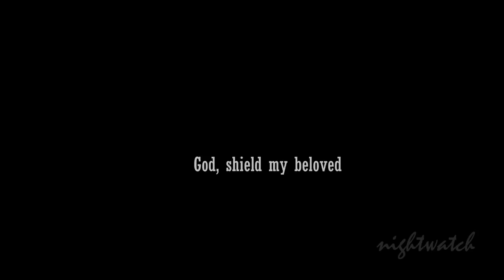Outlander "THIS HOME IS LOST" (S2 E13 - FINALE tribute)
All copyrights belong to STARZ and music's owner - song by Florence and the machine "Over the love".
Like always - put your headphones on and watch in HD please, hope you're gonna like my small tribute to the finale of the 2nd season, enjoy, comment and share :) Slainte!